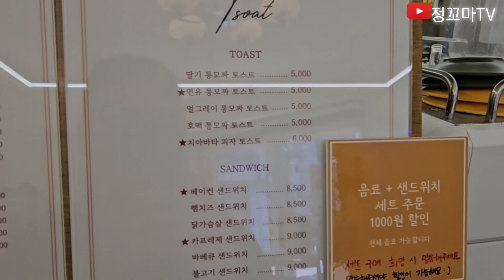티소트카페 화곡동카페 까치산역카페 강서구카페 까치산시장카페 화곡동시장카페 신상카페 분위기좋은카페 복숭아아이스티 🥤